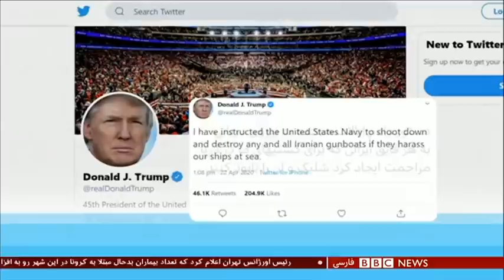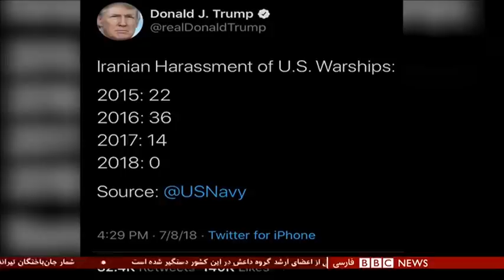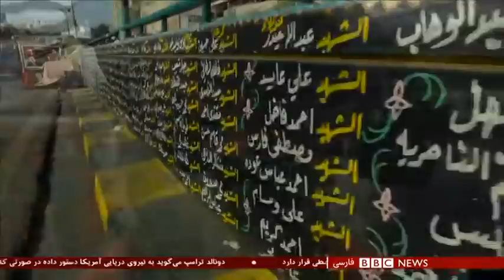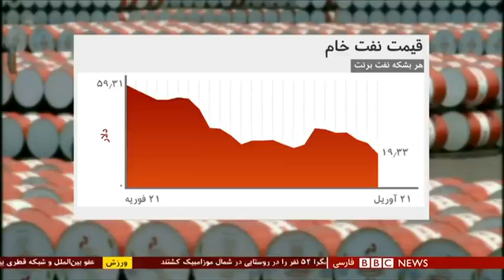ترامپ به ایران: مزاحم شوید، شلیک می‌کنیم - شصت دقیقه ۳ اردیبهشت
گفتگو با:
مورگن اورتگاس سخنگوی وزارت خارجه آمریکا
پرتاب ماهواره سپاه :
فابیان هینتز، استاد مرکز تحقیقاتی جیمز مارتین درباره منع گسترش تسلیحات کشتار جمعی